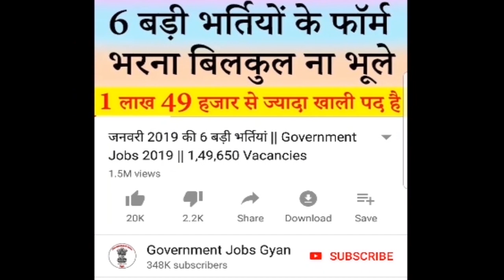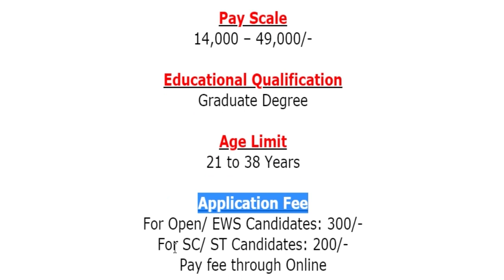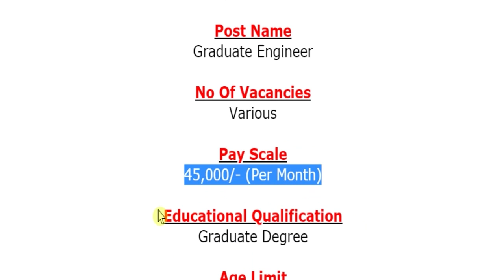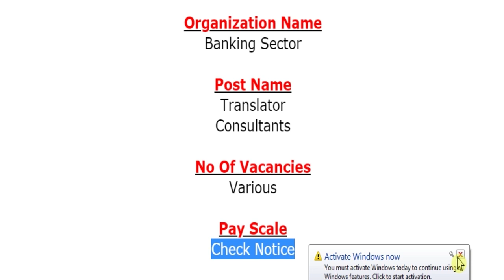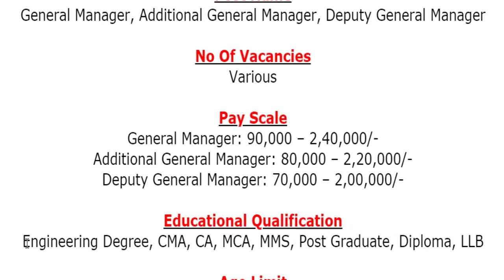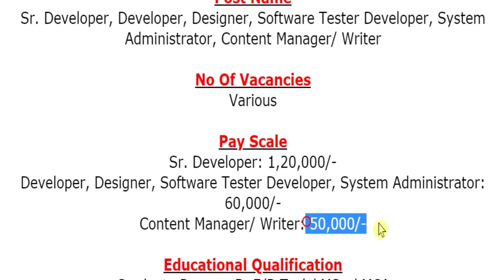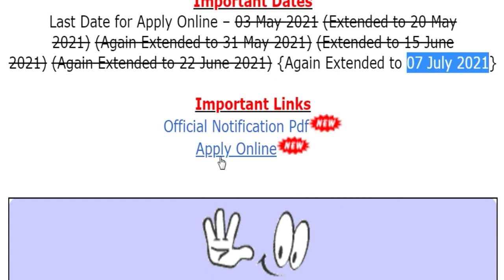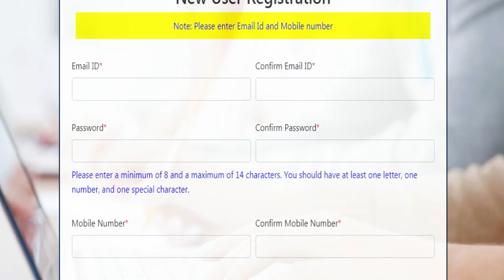19 जून की 6 बड़ी भर्तियां #952 || Latest Government Jobs Vacancy 2021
The various organizations has been released various latest notifications for the recruitment of Junior Assistant (JA), Graduate Engineer, Translator, Consultants, General Manager, Additional General Manager, Deputy General Manager, Sr. Developer, Developer, Designer, Software Tester Developer, System Administrator, Content Manager/ Writer, Police Sub Inspector (PSI) & Other Posts.
For more info regarding Top 6 Government Vacancy of the 19th June 2021 such as vacancies, eligibility, dates & other please visit given below link……...

ATEPFO Recruitment 2021
HSCL Recruitment 2021
DIC Recruitment 2021

If you have queries and suggestion related to Top 6 Government Vacancy of 19th June 2021 you can comment in the given below comment box.